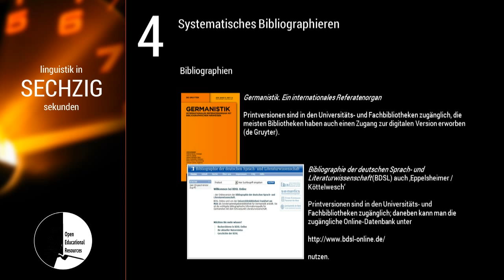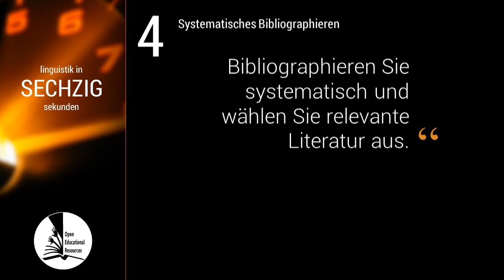Linguistik in 60 Sekunden -- #004 Systematisches Bibliographieren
Die Antwort auf die Frage "Wie viele Titel muss ich ins Literaturverzeichnis meiner Hausarbeit aufnehmen?" gehört zum Standardrepertoire, obwohl man damit eigentlich eine andere Frage beantwortet: Systematisches Bibliographieren ist eine der Schlüsselqualifikationen in der Wissenschaft. Im Screencast wird ausgewähltes 'Handwerkszeug' für den Bereich der germanistischen Linguistik kurz vorgestellt: die "Handbücher zur Sprach- und Kommunikationswissenschaft" (HSK // die "Germanistik" und die BDSL ('Eppelsheimer / Köttelwesch' // Abschließend werden RSS-Feeds zu wichtigen Zeitschriften im Bereich der (germanistischen) Linguistik (in Auswahl) empfohlen.